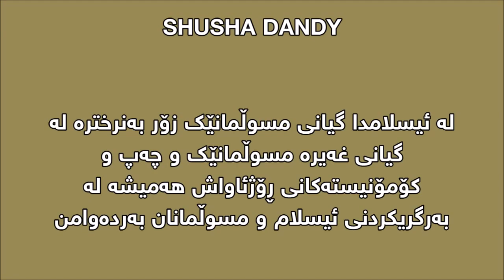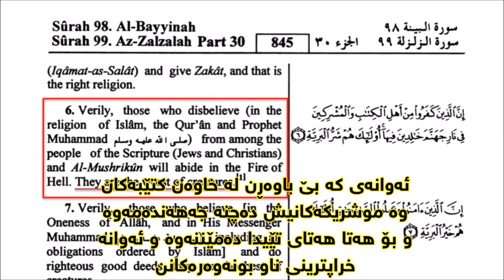RAMADAN BOMBATHON - ڕەمەزانێکی پڕ لە تەقینەوە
لە ئیسلامدا بێباوەڕان خراپترین بونەوەرن و مسوڵمانان باترین